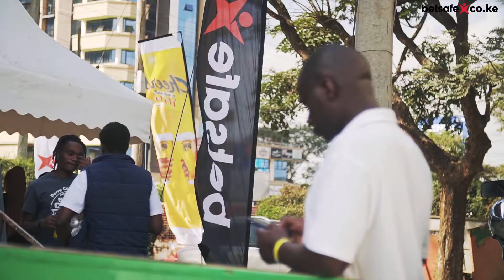Kabeberi 7s | Rugby | Powered by Betsafe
The opening round of the national sevens circuit at the RFUEA grounds was full of fun and action. Held on 21st & 22nd of May 2022, the event brought together rugby community.